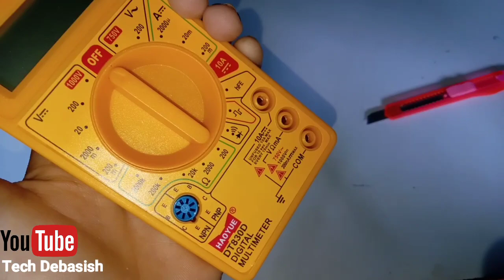Best budget multimeter under 200 RS /- || Digital multimeter unboxing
Hii friends,

In this video I will unboxing a digital multimeter .

Jai hind 🇮🇳.